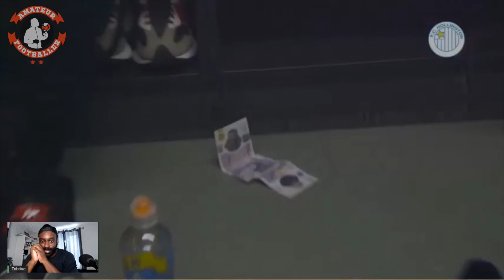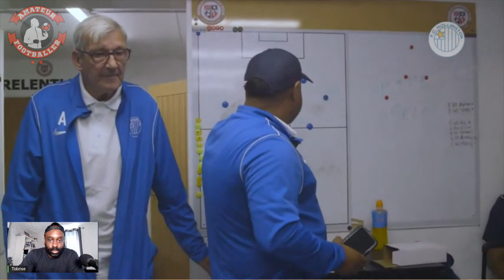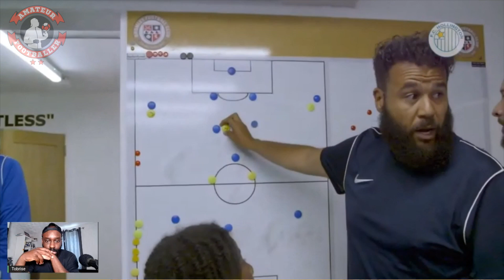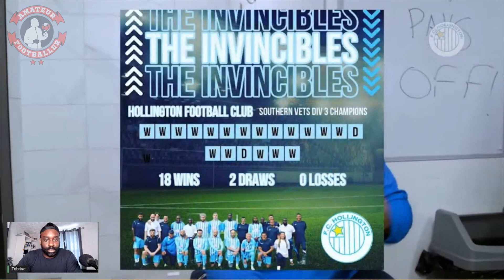hollington Game Anaylsis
PLEASE LIKE AND SUB THE VIDEO AND CHANNEL

Say Hi on the Socials!